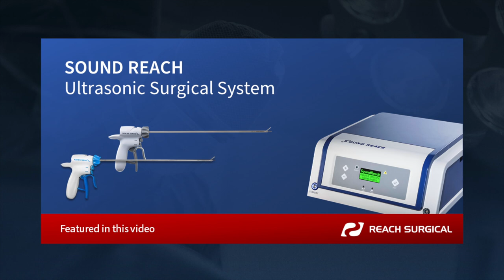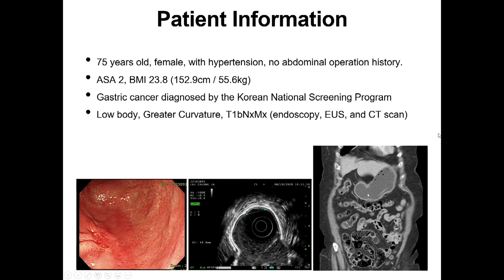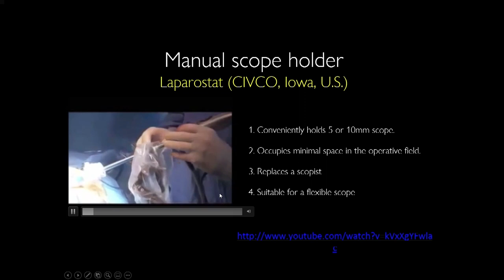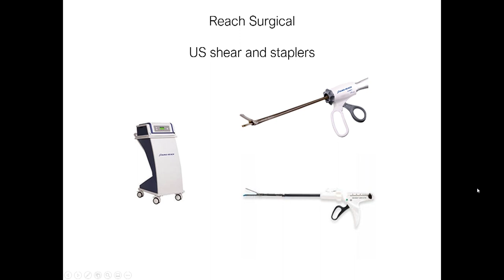Solo single port plus one distal gastrectomy with D2 LND by Professor Sanghoon Ahn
Solo single port plus one distal gastrectomy with D2 LND by Professor Sanghoon Ahn, Seoul National University Bundang Hospital